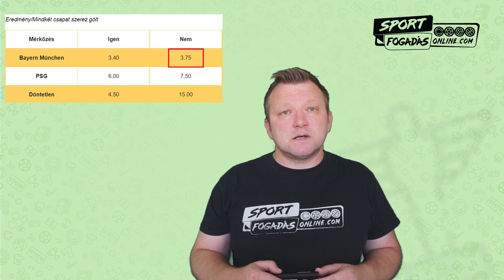Speciális fogadási piacok - Online tényleg kinyílt a világ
Az előző alkalommal a legnépszerűbb fogadási piacok között néztünk szét, most pedig a különleges, speciális fogadásokat vesszük górcső alá. Az online sportfogadás térnyerésével, szó szerint, szinte bármire tudunk fogadni.